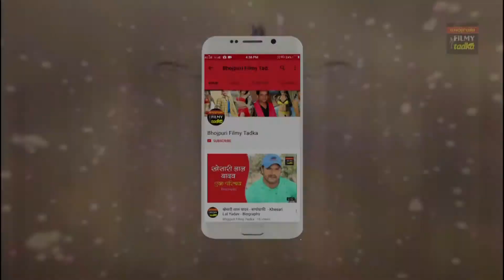दूसरे सप्ताह भी पवन सिंह की "सैयां सुपर स्टार" का जलवा बरक़रार